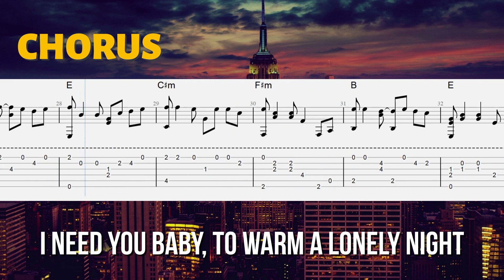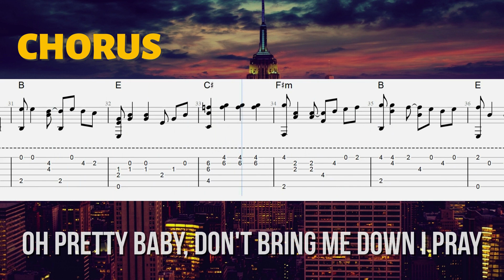Can't Take My Eyes Off You Fingerstyle Tab - Chords and Lyrics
Looking for a fingerstyle tab of the popular song "Can't Take My Eyes Off You?" Look no further! In this video, you will learn how to play the song using chords and lyrics.

Want To Master Fingerstyle Guitar?

- Get Instant Access To 100+ Fingerstyle Guitar Tabs As PDF and Guitar Pro Files
- Easy and Full Fingerstyle Tab For Every Song
- New Fingerstyle Tabs Each Week
- Vote To Choose Which Fingerstyle Tab I Make Next

Want To Write Your Own Fingerstyle Song? I'll Teach You How

My monthly Fingerstyle Writing Guides show you how I write my tabs and how you can write your own.

Each Fingerstyle Writing Guide Includes
- Full Analysis Of My Tab - including which techniques I used and why
- Melody Tab and Chord Chart - this is the starting point for writing any fingerstyle tab
- An Alternative Fingerstyle Tab - so you can see how to adapt my tab to write your own
- Hints and Tips for arrangin each section of the song as a fingerstyle tab
- All documents as PDF and Guitar Pro Files.

A New Writing Guide For A Different Song Is Released Each Month.

Get access to all of this in the Fingerstyle Guitar School

00:00 Verse
00:33 Pre Chorus
00:47 Chorus